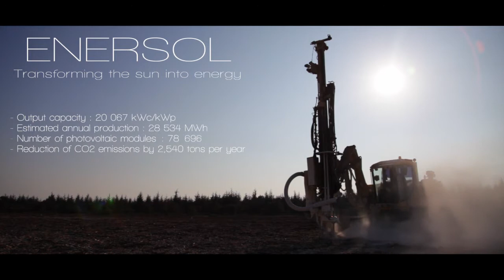Enersol huerto solar Belvezet 20MW (Francia) - ENG